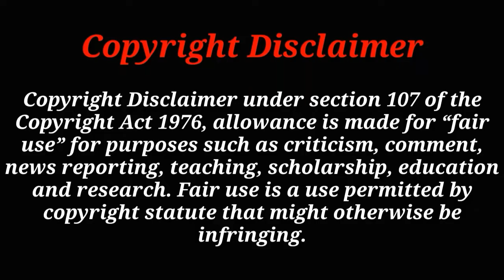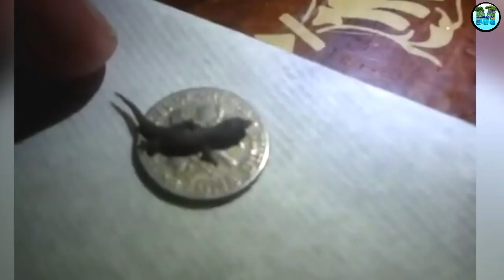🤔😲 বিশ্বের সবচেয়ে ছোট ১০টি প্রাণী, সবচেয়ে সুন্দর প্রাণী, Top 5 Most Smallest Animals In The World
You Can Share your Ideas In comment Box.

Tag for video :

বিশ্বের সবচেয়ে ছোট ৫টি প্রাণী, বিশ্বের সবচেয়ে ছোট প্রাণী, Top 10 Most Smallest Animals In The World